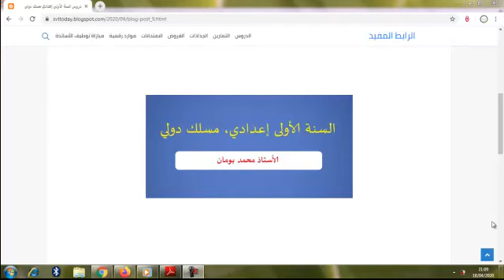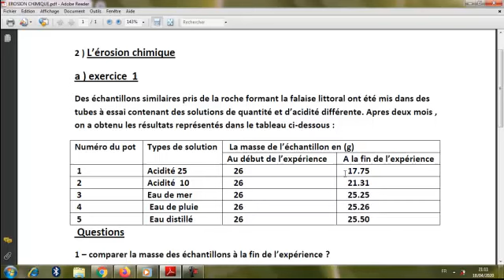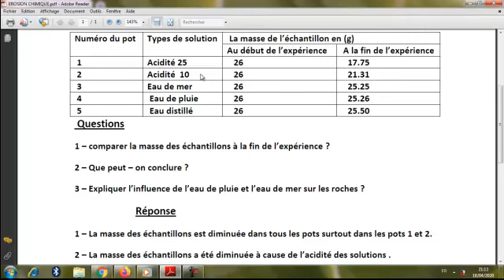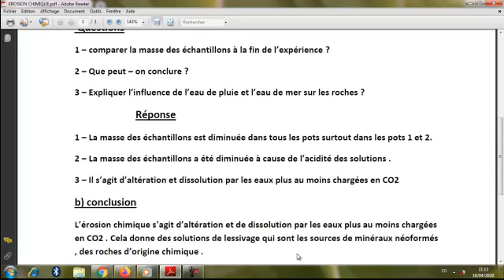Érosion chimique exercice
للسنة الأولى إعدادي مسلك دولي
لتحميل التمرين على شكل pdf، أنقر على الرابط التالي: